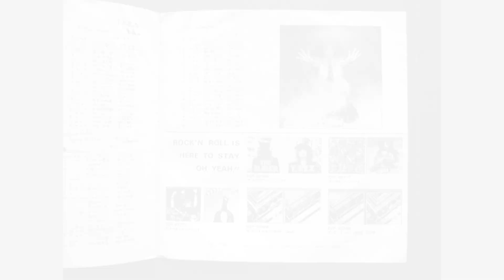【OBK】T.レックス - ザ・グルーバー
■OBK083■
T.レックス(T.Rex)
ザ・グルーバー(THE GROOVER)
 c/w ミッドナイト(Midnight)
東芝音工 (1973) EOR-10390 / RED WAX

■This record is on sale at the store "onbankutsu-records"